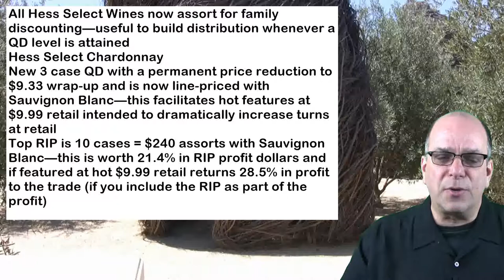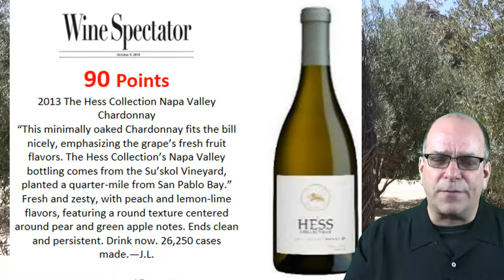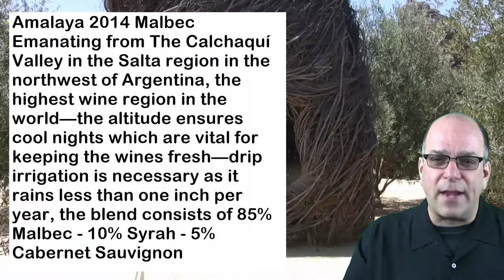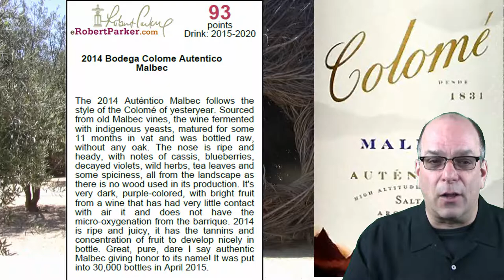Hess Collection May 2016